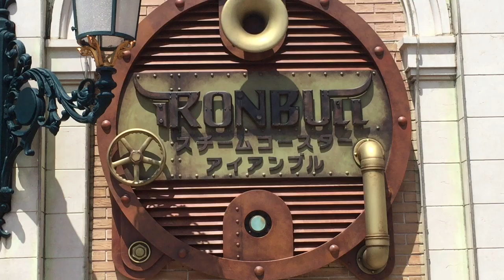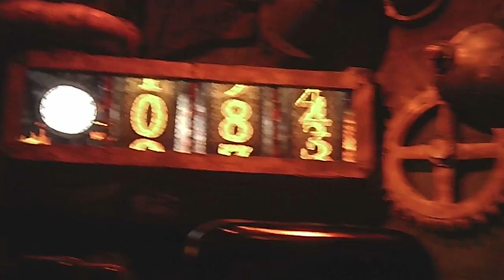The Ironbull | Japanese Steampunk Rollercoaster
In Parque Espana, in Ise-shima there is an building that houses an surprising steampunk indoor rollercoaster. You ride a bull into this machine and only the bravest can withstand the heart pounding experience.